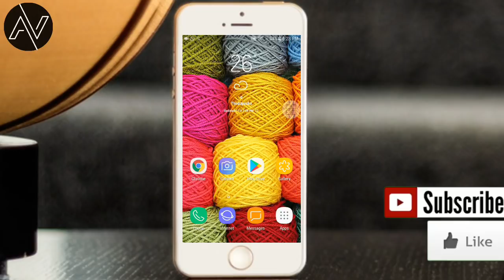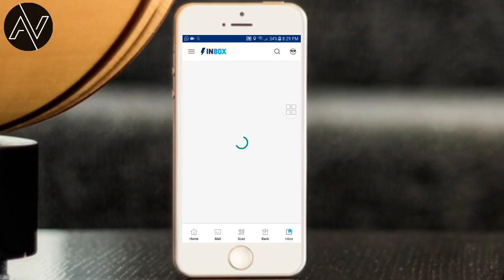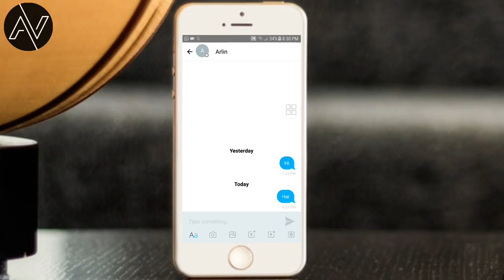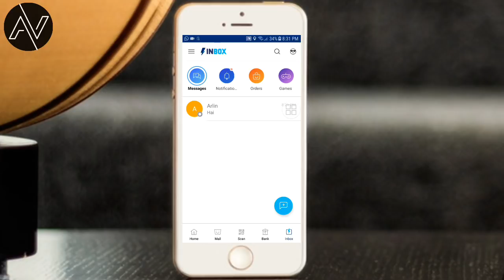Whatsapp-നു ഇതിലും വലിയ പണി സ്വപ്നങ്ങളിൽ മാത്രം l Whatsapp In a trap l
Whatsapp-നു ഇതിലും വലിയ പണി സ്വാപ്നങ്ങളിൽ മാത്രം l Whatsapp In a trap l